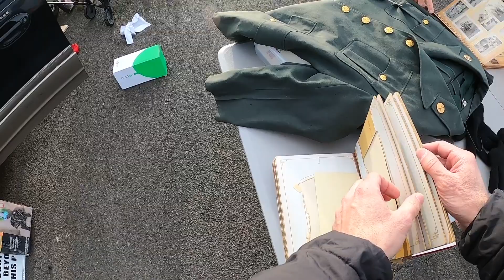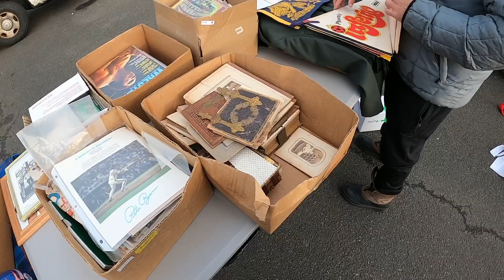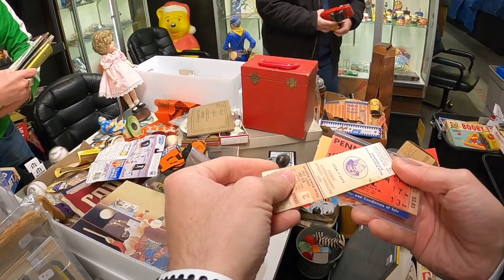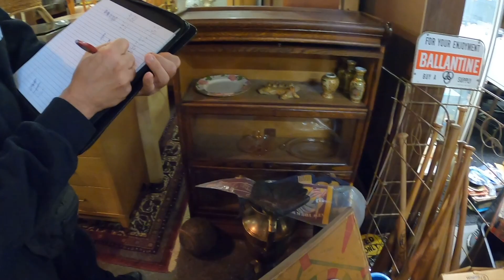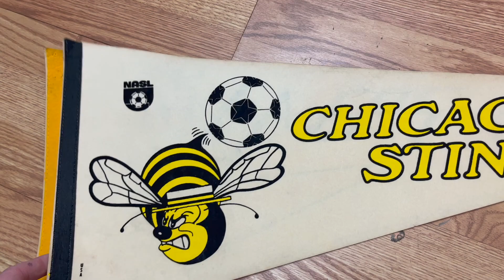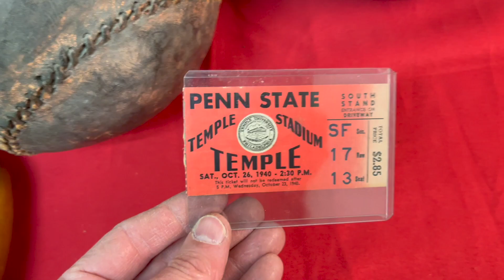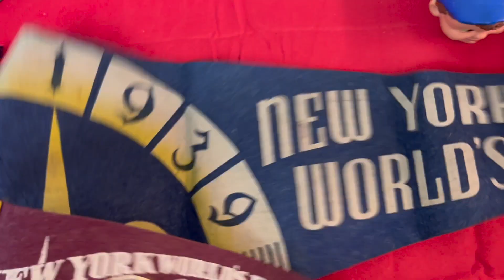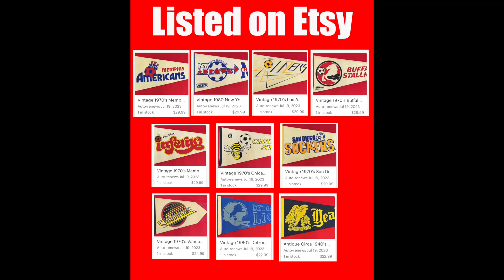Vintage Baseball Gloves Flea Market Finds PLUS Pictorial Explanation of Baseball Glove Evolution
In this video, I hunt for vintage sports memorabilia at a flea market and find some killer early sports equipment.  Plus as a bonus, I explain through photos, the evolution of the baseball glove from the 19th century to modern times.

Please visit my eBay and Etsy shops if you like the type of items I purchased in this video.  Also I have live stream WhatNot Auctions generally once a week.  Go to my link tree link below to get to my stores.